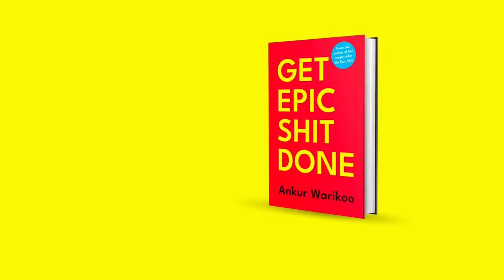7 Powerful LIFE LESSONS from FIGHT CLUB 1999! | Ankur Warikoo Hindi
If you look at it for what it is, the movie “Fight Club” is a masterpiece in itself.

In this video, I will share 7 facts that I learnt from the movie, that are life lessons in itself.

These life lessons will make you smarter and wiser for your life, and perhaps change it, like some of them have, for me.

Which one of these was your favourite?

Share in the comments section.

And, don’t forget to check out the movie Fight Club, for the lessons it brings.